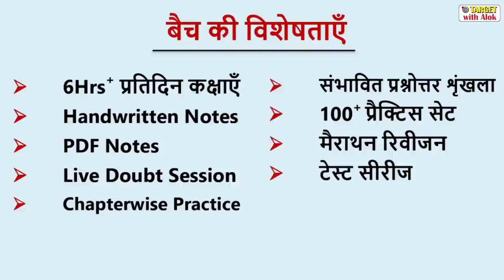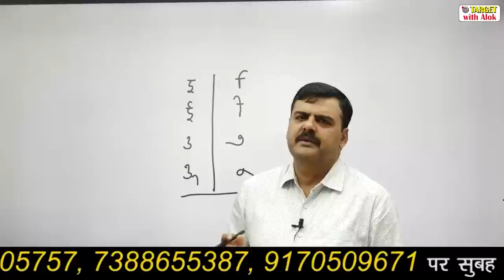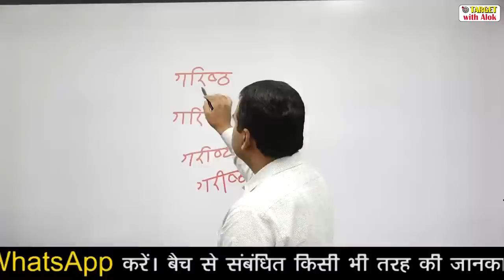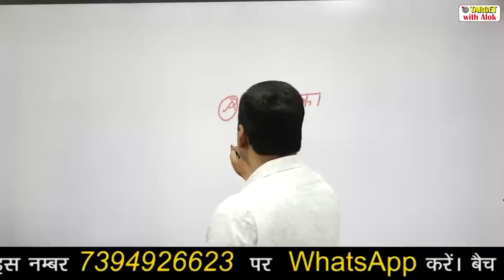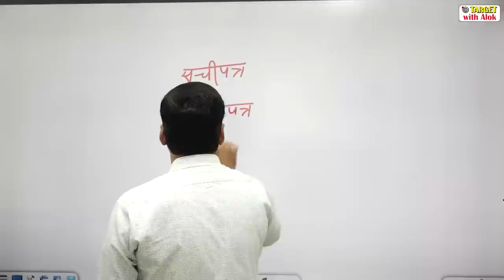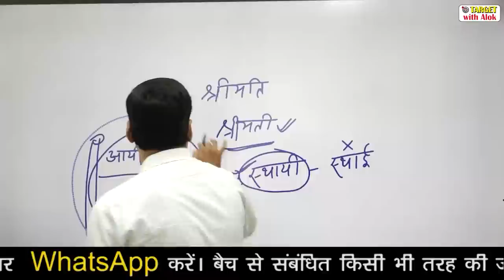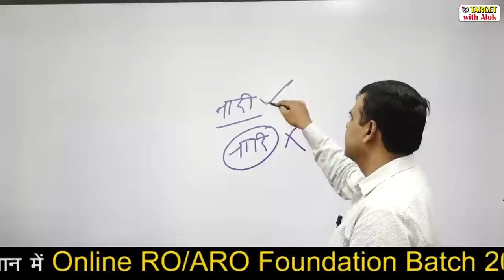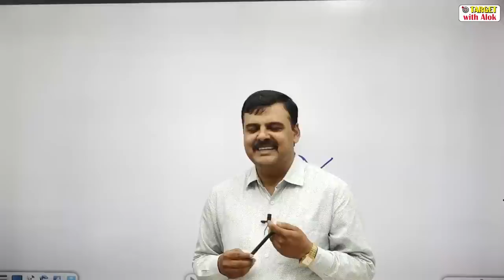RO / ARO Prelims 2021|| हिंदी || वर्तनी शुद्धीकरण || TARGET with Alok